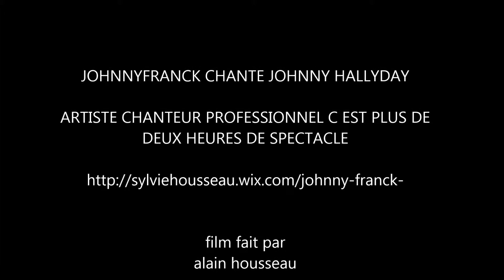johnny franck chante Johnny Hallyday Quelque chose de Tennessee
concert Johnny Franck a le plessier-ronzainvilliers le samedi 12 septembre 2015